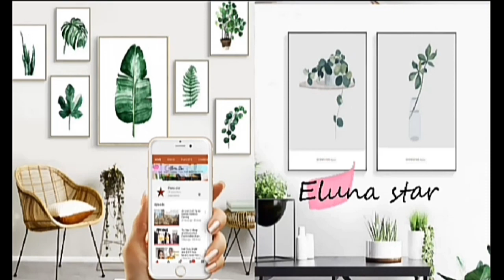|JEJU Aloe Ice and Soothing Gel My Daily skin care |Home Remedies| By:Eluna star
jejualoeice SoothinggelAloevera Homerimedies freshmilk egg tomato whitening smoothskin Beautytips diy I would like to thank @Raign Angel a friend of mine she's the sponsor the SOOTHING GEL ALOE VERA AND JEJU ALOE ICE .. thank you so much..